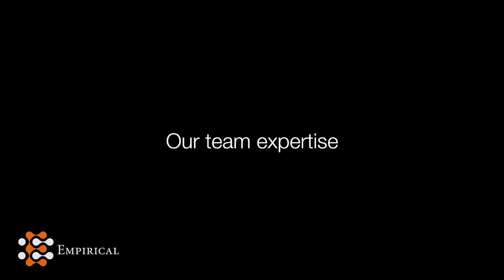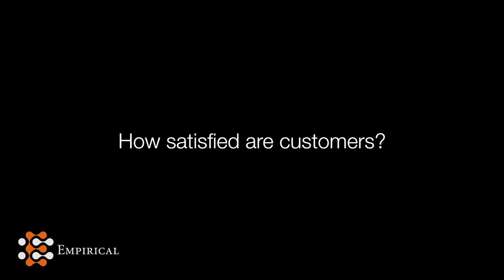Empirical Machine: Medical Device Machine Shop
Who is Empirical Machine? What are our capabilities? What are our areas of expertise? How satisfied are customers? Cliff Clarkson, Operations Director at Empirical Machine, answers these common questions clients have about our medical device machine shop.